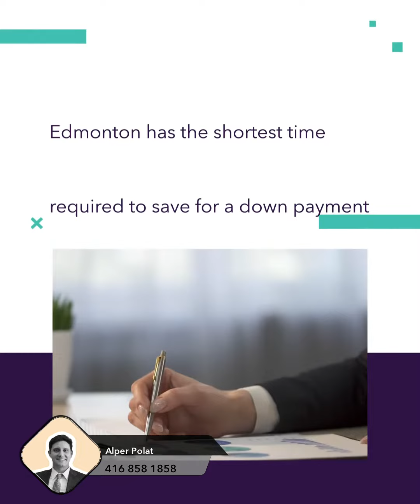Time Needed to Save for a Home Around Canada